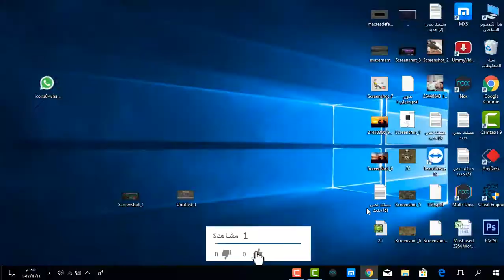WAR COMMANDER Event Base (30)Espionage 22 DEC 2017 Free Repair